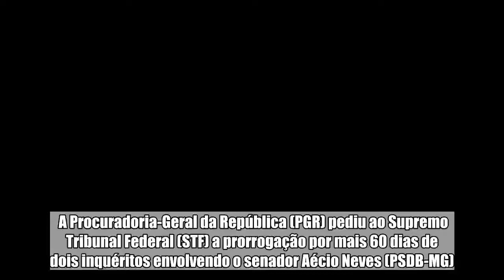PGR pede prorrogação de inquéritos sobre Aécio Neves no STF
A Procuradoria-Geral da República (PGR) pediu ao Supremo Tribunal Federal (STF) a prorrogação por mais 60 dias de dois inquéritos envolvendo o senador Aécio Neves (PSDB-MG). As investigações são relatadas pelos ministros da Corte Ricardo Lewandowski e Gilmar Mendes.    Mais sobre o assunto   Barroso pede vista em julgamento sobre bloqueio de bens de Aécio   Quebra de sigilo fiscal de Aécio Neves é ampliada   PF pede que Lewandowski decida se mantém no STF inquérito de Aécio  Na primeira investigação, o nome do político foi citado por ex-executivos da empreiteira Odebrecht, que teriam repassado vantagens indevidas em 2014 para campanha do senador à Presidência da República. No segundo inquérito, o parlamentar também é acusado de receber doações ilegais.  Em depoimento prestado à Polícia Federal (PF), em abril, Aécio Neves disse que os próprios delatores afirmaram em seus respectivos depoimentos que as contribuições financeiras feitas pela Odebrecht às campanhas do PSDB nunca estiveram vinculadas a qualquer contrapartida.